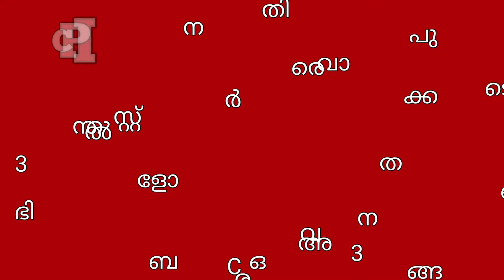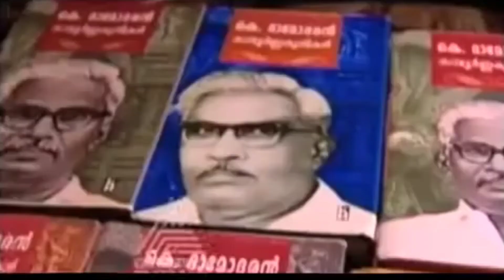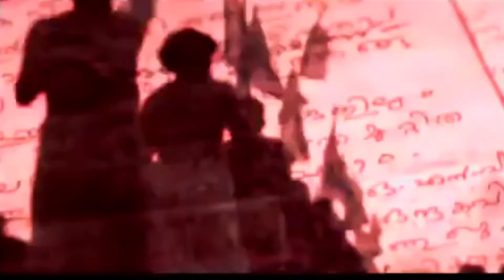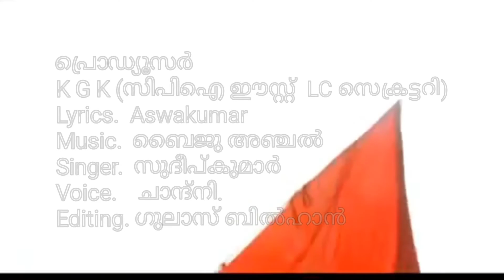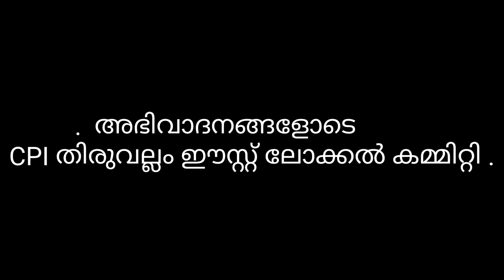CPI SONG, THIRUVALLAM LC